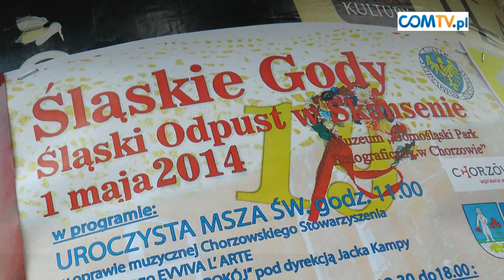ŚLĄSKIE GODY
1 maja 2014 w „Muzeum Górnośląskim Parku Etnograficznym w Chorzowie" już po raz 19 odbyły się ŚLĄSKIE GODY. Jest to jedna z największych imprez plenerowych promujących śląską kulturę, folklor i tradycje.